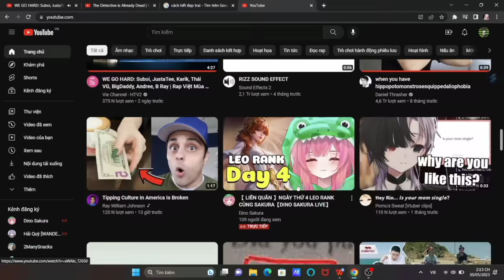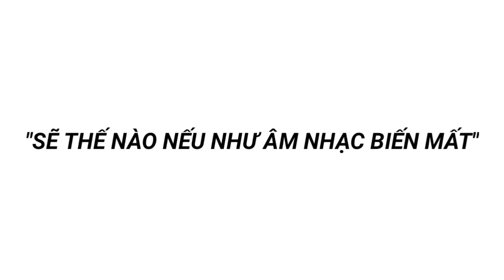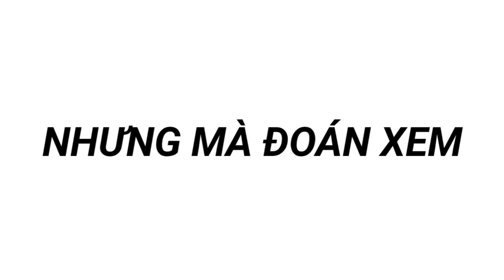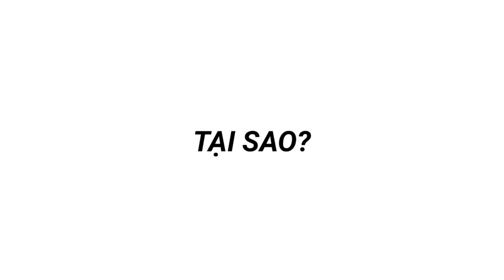SIÊU PHẨM Anime này... NHẠT TOẸT !!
Tôi biết nó là để quảng cáo game, nhưng biết gì không? Đến tác dụng để quảng cáo nó cũng đã thất bại hoàn toàn, nhờ anime này mà tôi đéo muốn đụng vô cái game nữa.

Script: tôi
Editor: tôi
Voice: tôi

Đúng rồi, cái gì cũng tới tay tôi hết.

Nhà hảo tâm:
LE DINH HUY